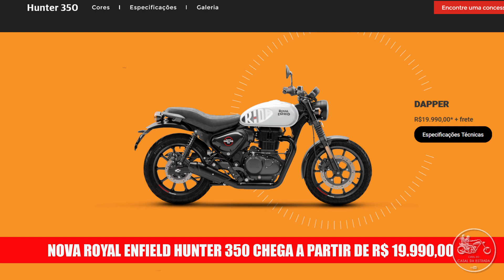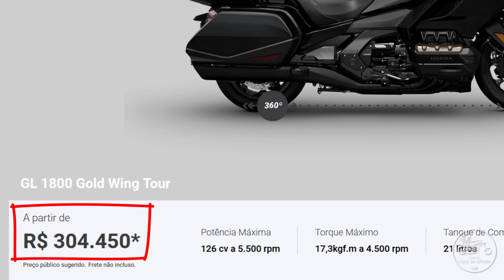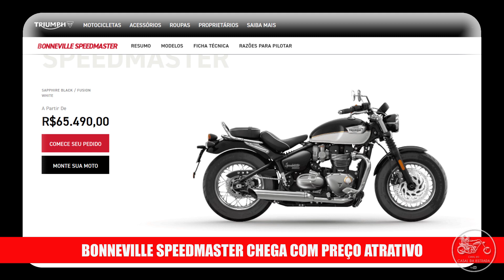HUNTER NO BRASIL | NOVA BMW F900GS | NOVA SPEEDMASTER | GOLD WING 2024 | SUZUKI GSX-S1000 2024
Salve irmandade! Confira aqui as principais notícias da semana de 03 de setembro a 08 de setembro de 2023, do mundo das duas rodas. Então bora pro "Notícias Motociclísticas"!